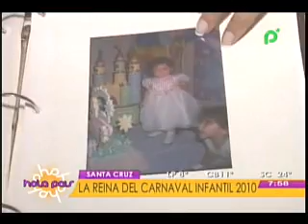NICOLE I LA REINA DEL CARNAVAL INFANITIL - LA PRESENTAMOS EN HOLA PAIS